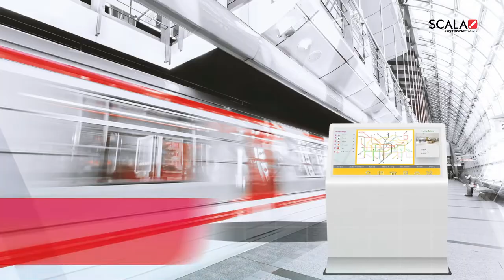Scala Digital Signage: 6 Ways Digital Signage Modernises Transport Hubs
Getting from a to b easily and safely is more a priority than ever. Find out how digital signage modernises transport hubs and helps passengers reach their destination. Discover Scala solutions for transport: